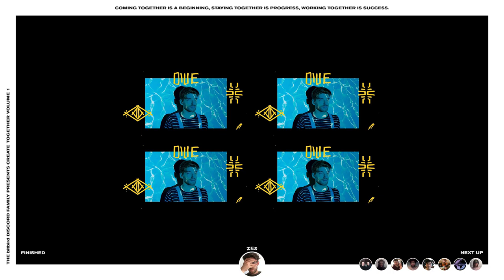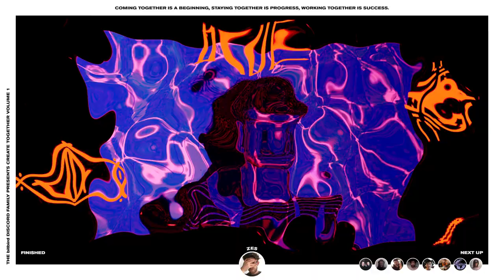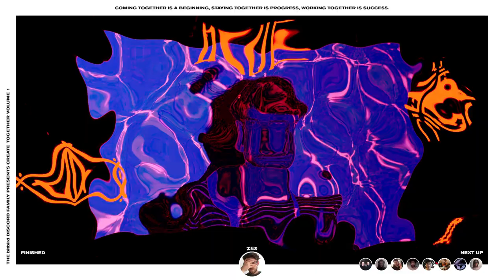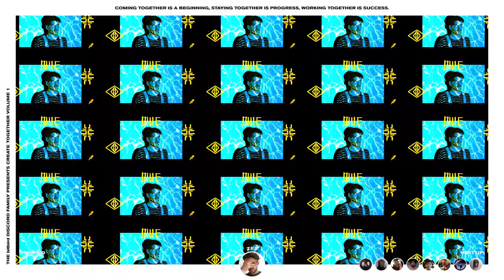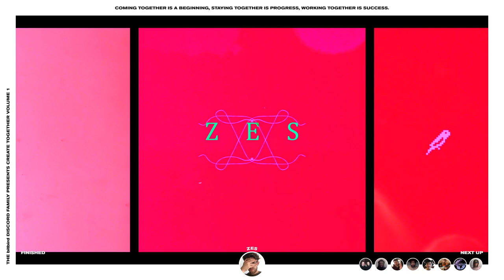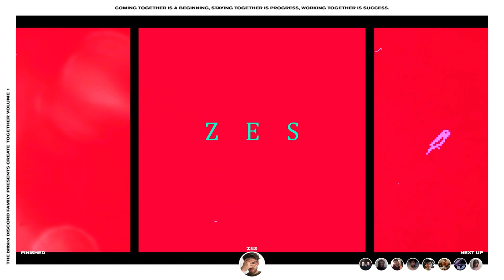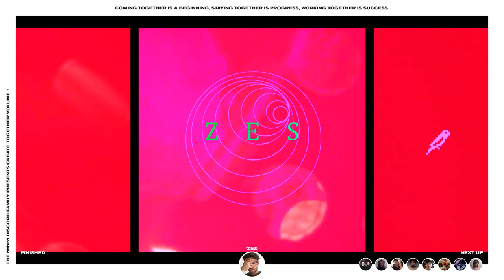create together URL Fest - Zes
A virtual event to commemorate the very first ‘create together’, a very special album curated and created by the bitbird family ❤️

“The beauty of the project is that the Discord community brought it to us. They started the server, they grew it, they created this project based on the ‘create forever’ mantra and delivered it to us on a silver platter. Sourced in the community, created with the community and curated in the community. They just asked us for our feedback, but we loved it so much we immediately decided to release it.”

Tracklist
Zes - Alright
Luka - Lost Today_Found Tomorrow
Lorn - GUARDIAN 01
Lapalux - Limb To Limb (feat. Lilia)
Moses Boyd - Stranger Than Fiction
Noname - Part of me (feat. Phoelix & Benjamin Earl Turner)
Thundercat - Dragonball Durag
Squirrel Flower - Red Shoulder
Zes - To Care Less
Hammock - We Try To Make Sense Of It All